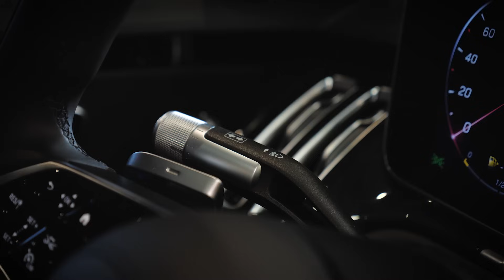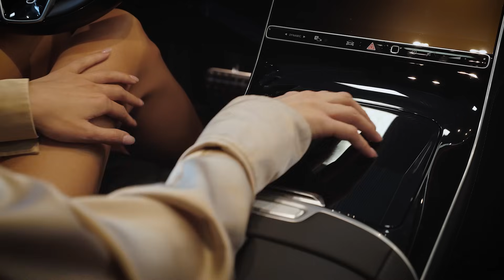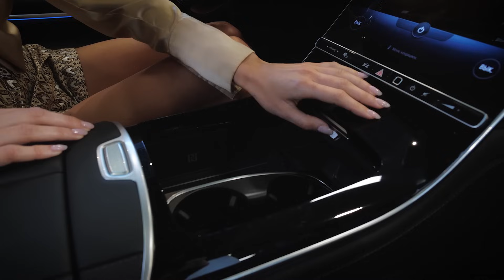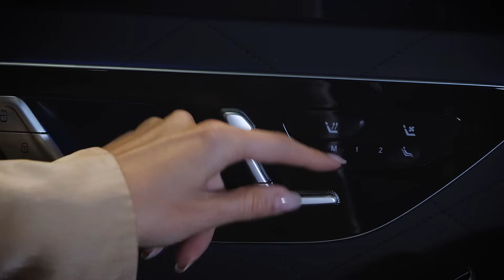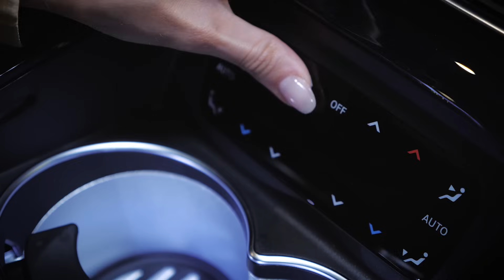Car ASMR Mercedes-Benz S-Class Maybach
Well, well, well, what do we have here?🤔
Oh, this is a new ASMR video with Mercedes-Benz S-class Maybach🚘 😍
Enjoy it and use headphones for better feelings 🎧
Feel free to offer in comments car ideas for the future ASMR videos.

Have a pleasant viewing! ✨